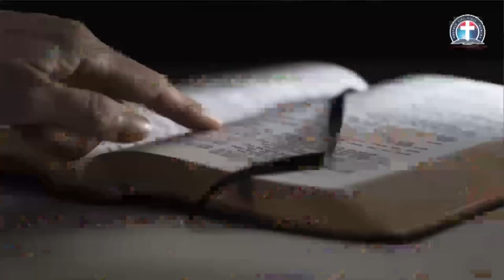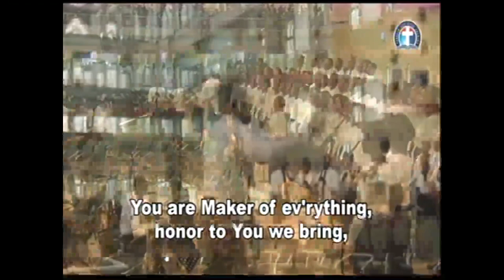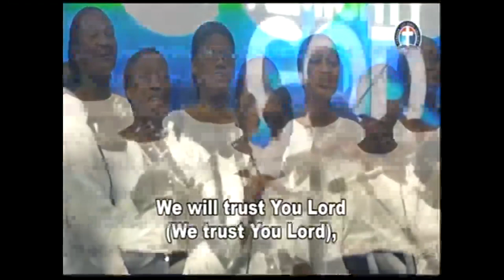BELIEVERS’ COMMITMENT TO GOD’S UNCHANGEABLE PRECEPTS IN MARRIAGE BY PAS W.F. KUMUYI